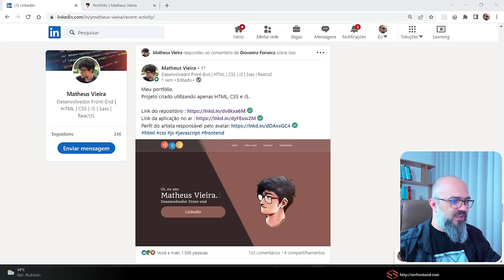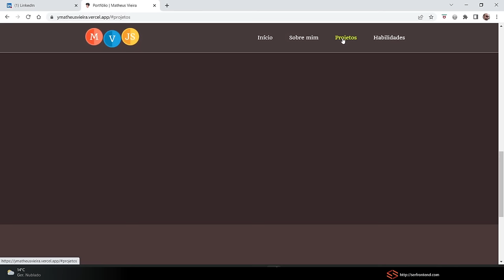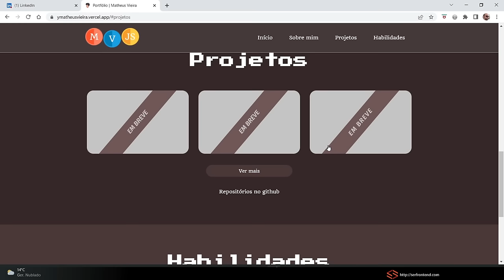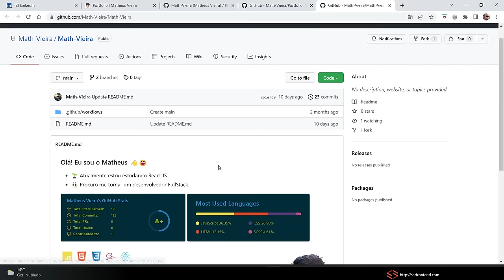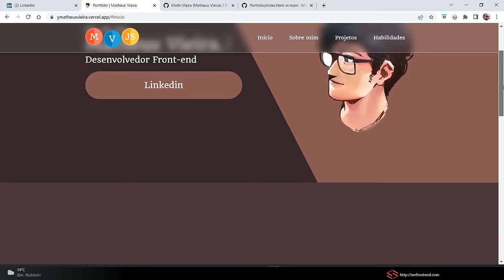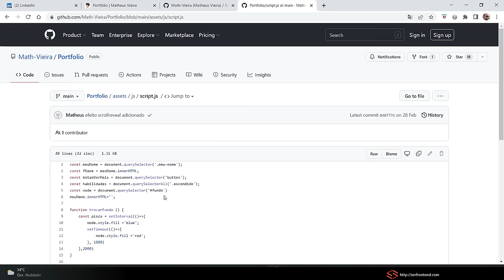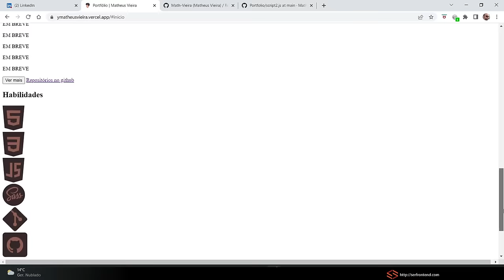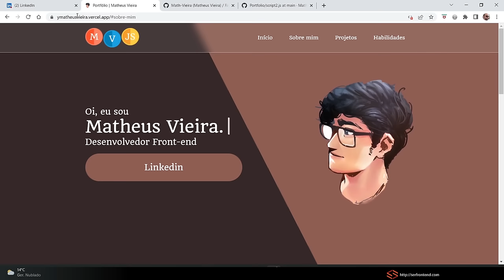01 - Analisando Portfolio de Iniciante em FRONT END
Esbarrei com um perfil no LinkedIn do Matheus Vieira que está iniciando na carreira de desenvolvimento front-end e pude conferir o portfolio que o Matheus criou.

Nesse vídeo eu conto o que eu achei do trabalho dele e dou algumas sugestões que podem ajudar/inspirar outros profissionais que estão iniciando na área de programação frontend.

QUER TER SEU PORTFOLIO ANALISADO AQUI NO CANAL? Preencha esse formulário

🔴 Cursos Premium

🎯 CURSO Web Design Fundamentos. Aprenda HTML CSS e Javascript

🌟 Links comentados no vídeo e outros interessantes 🌟

🔴 O que eu eu indico para gravar produzir vídeos:
✅ Microfone Condensador USB Blue Yeti X -
✅ Microfone Condensador USB com Suporte de Suspensão Blue Yeticaster

Livros sobre programação e algoritmo que eu indico
✅ Lógica de Programação e Algoritmos com JavaScript: uma Introdução à Programação de ✅ Computadores com Exemplos e Exercícios Para Iniciantes
✅ Estruturas de Dados e Algoritmos com JavaScript: Escreva um Código JavaScript Complexo e Eficaz Usando a Mais Recente ECMAScript